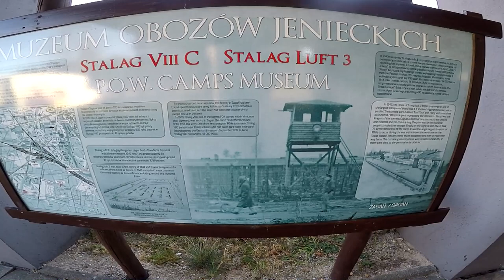Baja Europe 2019 | Kwaśniewski / Figiel | Can Am Macerick X3 - KLIP